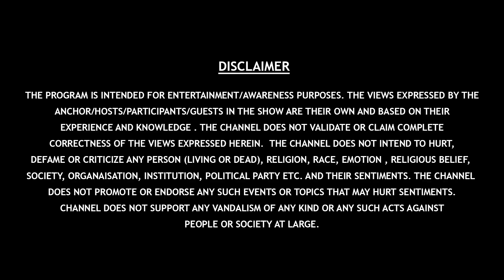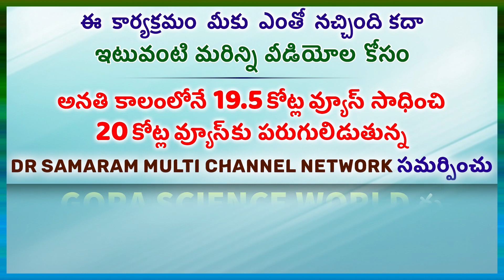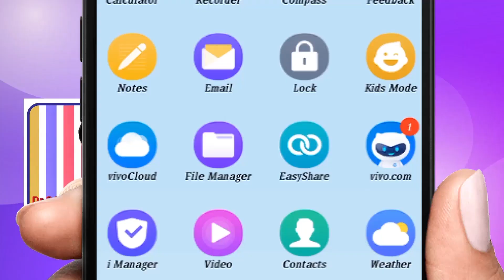గ్రహణాలంటే ఇంకా ఎందుకు భయపడుతున్నారంటున్న ప్రముఖ శాస్త్రవేత్త శ్రీ నియంత Episode-225 KhagolaVignanam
Episode - 225 of Khagola Vignanam Explained by Gora Science Centre Director, Sri Niyanta in Gora Science World.